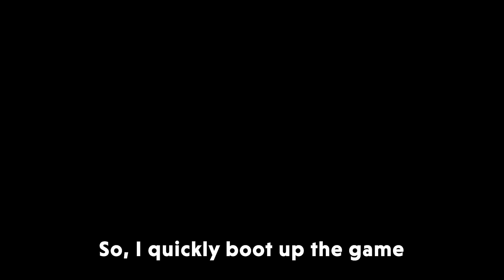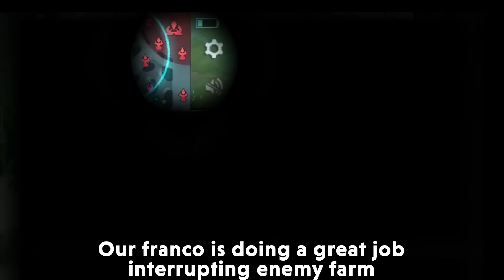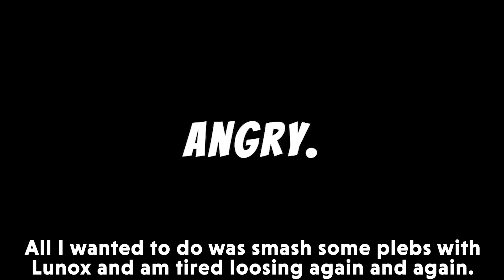MOMMY LUNOX WANTS YOU TO COME & WATCH THIS VIDEO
Come let me hold your CONTROLLER for you.